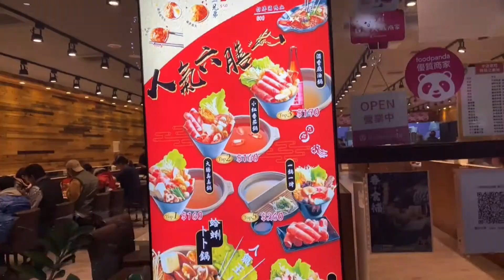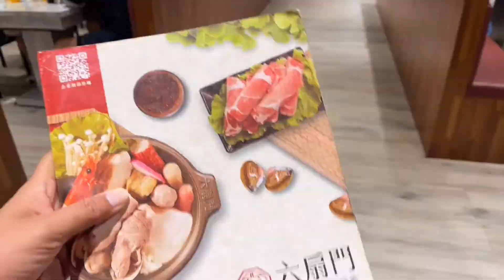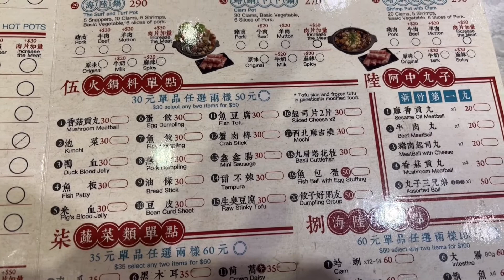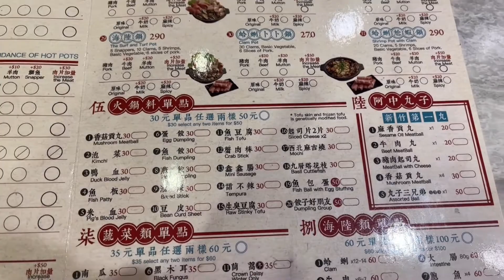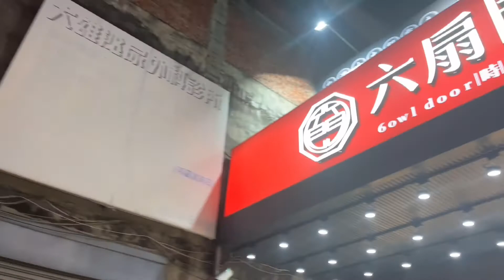AFFORDABLE and Delicious HOTPOT restaurant in Caotun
📍Location

六扇門時尚湯鍋-草屯中山店

Restaurant name :

6owl Door Taiwan Hotpot ,Caotun Branch